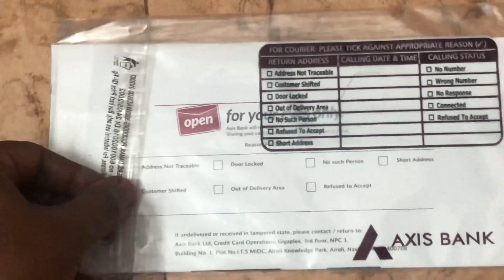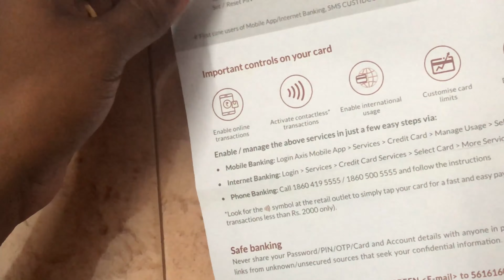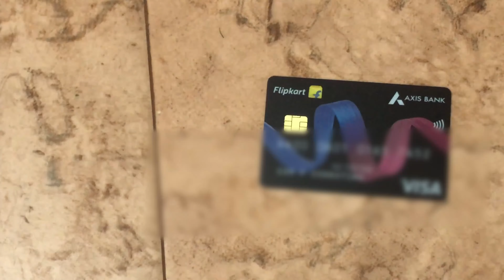Flipkart Axis Bank Credit Card Lifetime Free unbox in Malayalam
My printer